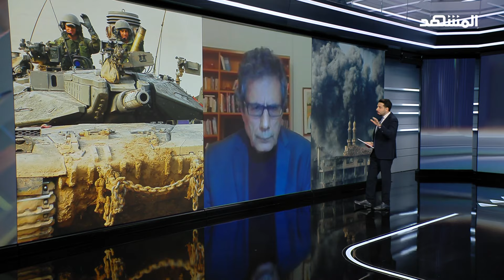تفاصيل صغيرة على طاولة النقاش بانتظار الهدنة بين "حماس" وإسرائيل – المشهد الليلة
بدأت إسرائيل وحركة حماس للمرة الأولى منذ شهور التفاوض على التفاصيل الصغيرة، بشأن اتفاق محتمل لوقف مؤقت لإطلاق النار في غزة والإفراج عن محتجزين.. هذا التقدم الذي أكده مسؤولان إسرائيليان ومصدر مطلع لموقع أكسيوس الأميركي، قال عنه المتحدث باسم الخارجية القطرية ماجد الأنصاري أنه لا يزال من المبكر الحديث عن أي اختراق في المفاوضات، لكن وبحسب المسؤول القطري، فقد أبدى الوسطاء تفاؤلهم بشأن هذا التقدم.. ولمزيد من التفاصيل يستضيف رامي_شوشاني في هذه الفقرة من المشهد_الليلة الدكتور يوسي يونا الأكاديمي والعضو السابق بالكنيست الإسرائيلي.